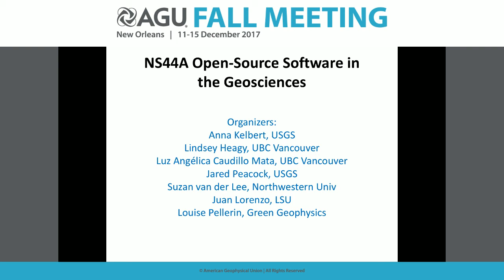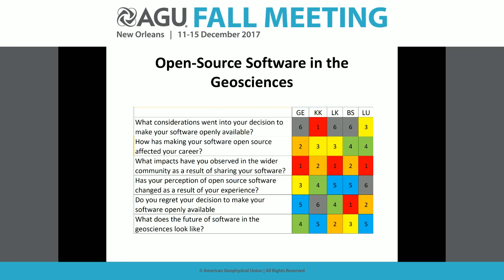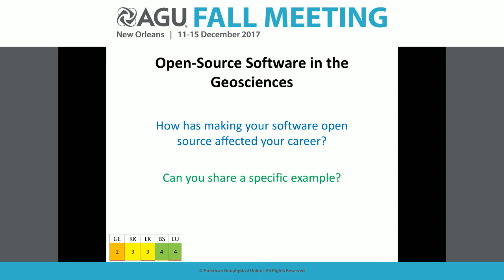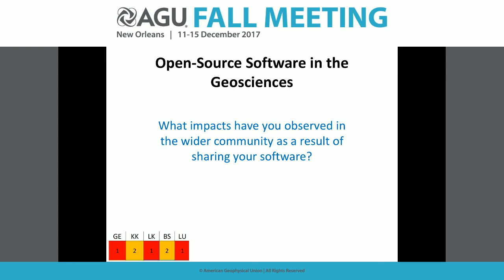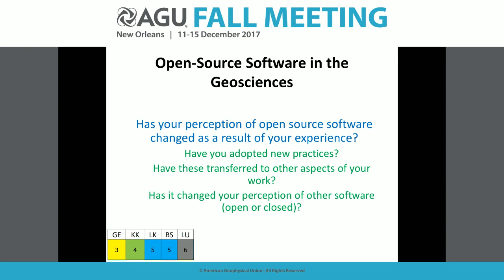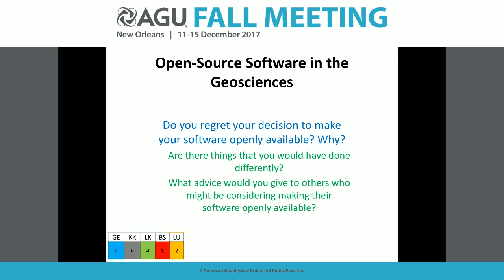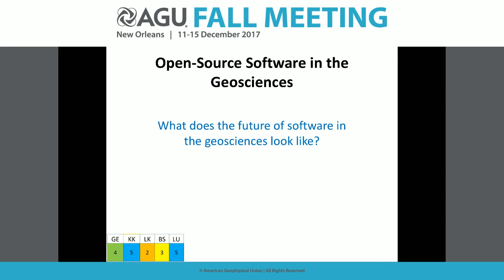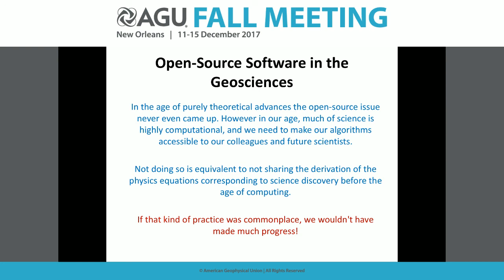2017 Fall Meeting - NS44A: Open-Source Software in the Geosciences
NS44A: Open-Source Software in the Geosciences
Thursday, 14 December 2017 16:00 - 18:00
Kerry Key, Lamont-Doherty Earth Observatory
Leonardo Uieda, University of Hawaii at Manoa, School of Ocean & Earth Science & Technology
Brian Savage, University of Rhode Island
Gary D Egbert, Oregon State University
Colin Andrew Zelt, Rice University, Earth Science
Lion Krischer, ETH Zurich